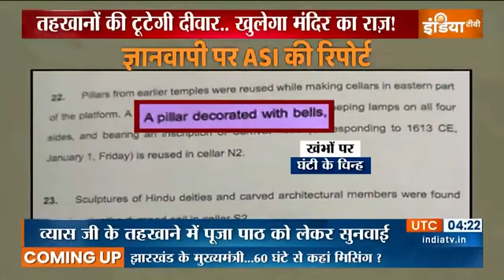Gyanvapi Mosque Case Update: ज्ञानवापी मस्जिद का बड़ा खुलासा.. तहखाने में विराजे देवता...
वाराणसी  कोर्ट व्यास  जी के नाती शैलेंद्र पाठक की याचिका  पर सुनवाई करेगा...  शैलेंद्र पाठक ने  अपनी  याचिका में कहा है कि व्यास जी के तहखाने में 1993 के बाद पूजापाठ बंद है... उसे दोबारा से शुरू कराया जाए... वहीं ज्ञानवानी में बने वजूखाने में मिले शिवलिंग को लेकर हिन्दू पक्ष ने सुप्रीम कोर्ट  में याचिका दाखिल की है...

For more gk facts and more knowledge shorts

Get All Latest Updates Here: @gk_science24_7